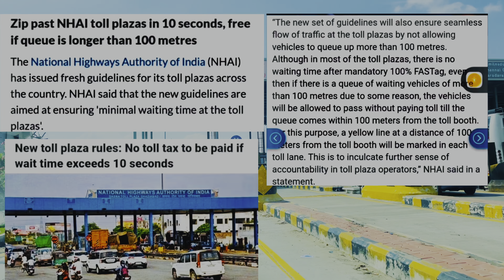Chennai to Salem car travel experience in Tamil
Chennai to Salem car experience in Tamil